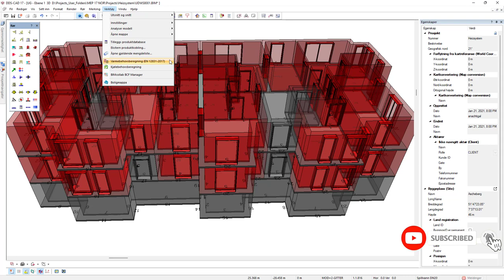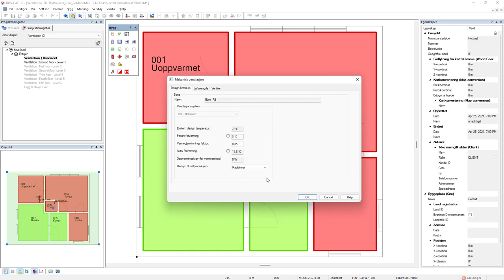DDScad 17 | Mer nøyaktig varmebehovsbereging.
I DDScad 17 er varmebehovsberegningen enda mer brukervennlig og datainntasting er raskere og mer intuitivt. Når du beregner varmebehov kan du nå vurdere uoppvarmede rom på en bedre måte.